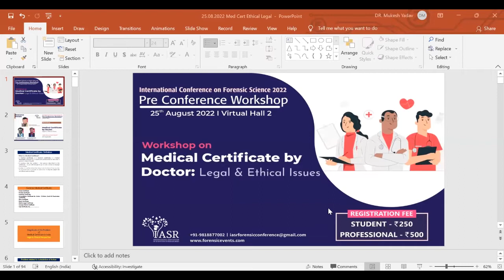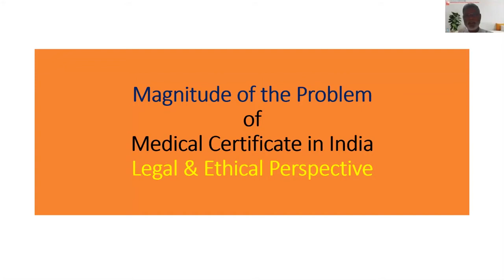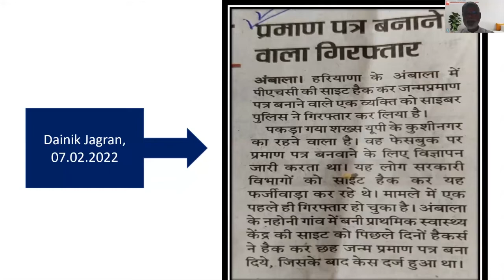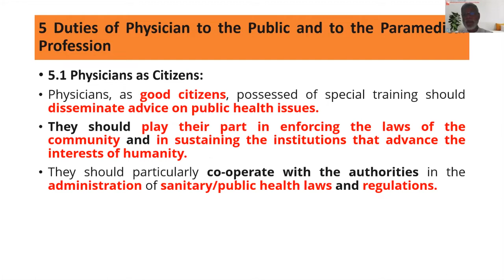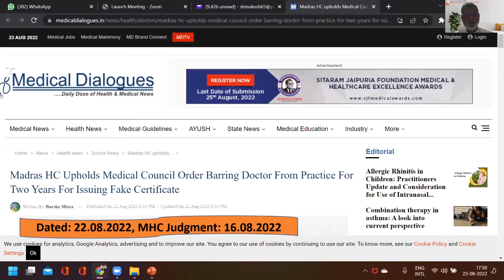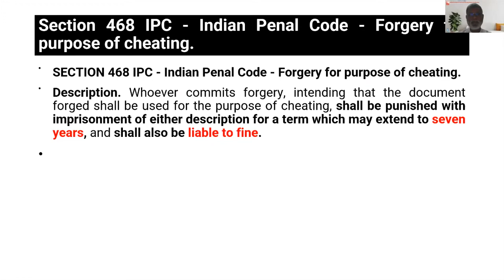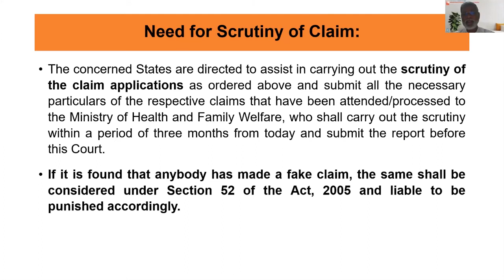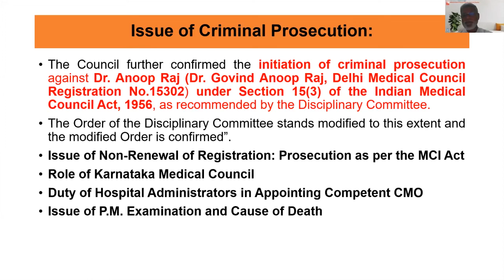Medical Certificate by Doctor: Legal and Ethical Issues | Prof. (Dr.) Mukesh Yadav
A medical certificate, often known as a doctor's certificate, is a written declaration by a doctor or other medically certified health care professional attesting to the findings of a patient's medical examination. Listen to Prof. (Dr.) Mukesh Yadav discussing about the nature and legal challenges of the medical certificate in forensics.